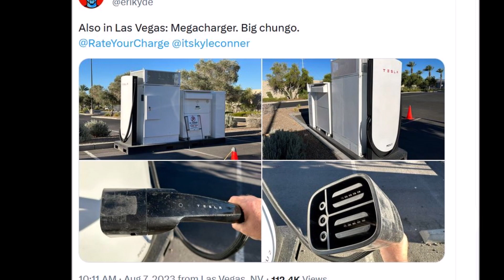Tesla Semi Big Truck Charger Is Spotted in Las Vegas, 1st in Vegas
Tesla Semi truck charger spotted around Las Vegas. As you can see the Tesla Semi characters are very large and kind of overweight.

Notice that it has a compact layout. Looks like they truly can just drop it off and have an electrician land some cables and throw a switch to turn it on.

The guys on X say it's located on South Eastern Avenue in Las Vegas.

Tesla announced in November 2022 that it would be deploying new 1+ MW Megachargers for its Tesla Semi electric truck. These chargers will be capable of adding up to 400 miles of range to the Semi in just 30 minutes, making it possible for the truck to travel long distances without having to stop for long periods of time to charge.